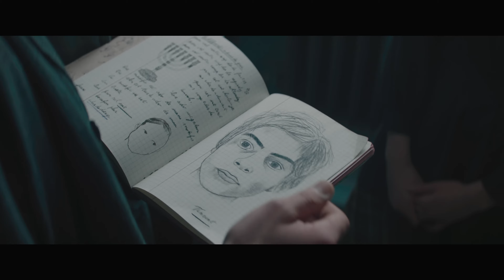WHITE BIRD 2023 NEW TRAILER | GILLIAN ANDERSON, HELEN MIRREN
WHITE BIRD - Watch trailer now! Coming to theaters on August 25th.

From the best-selling author of Wonder, the book that sparked a movement to “choose kind,” comes the inspirational next chapter. In White Bird, we follow Julian (Bryce Gheisar), who has struggled to belong ever since he was expelled from his former school for his treatment of Auggie Pullman. To transform his life, Julian’s grandmother (Helen Mirren) finally reveals to Julian her own story of courage — during her youth in Nazi-occupied France, a boy shelters her from mortal danger. They find first love in a stunning, magical world of their own creation, while the boy’s mother (Gillian Anderson) risks everything to keep her safe. From director Marc Forster (Finding Neverland and Christopher Robin), screenwriter Mark Bomback, and based on R.J. Palacio’s book, White Bird: A Wonder Story, like Wonder before it, is an uplifting movie about how one act of kindness can live on forever.